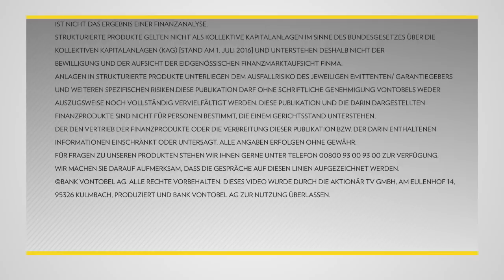Börsenplatz Zürich: LafargeHolcim großer Profiteur der Konjunkturprogramme?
LafargeHolcim sorgt derzeit für viele Neuigkeiten. Der Konzern hat zuletzt einen Rechtsstreit in den USA beigelegt und Griechenland-Geschäfte von HeidelbergCement gekauft. Für viel Fantasie sorgen die weltweiten Konjunkturprogramme.

In der Sendung "Börsenplatz Zürich" analysiert Vivien Sparenberg von Vontobel jede Woche einen anderen Wert aus der Schweiz, den USA oder dem Blue-Chip-Sektor in Deutschland. Die Expertin zeigt, was aktuell wichtig ist und welche Perspektiven das besprochene Unternehmen hat.